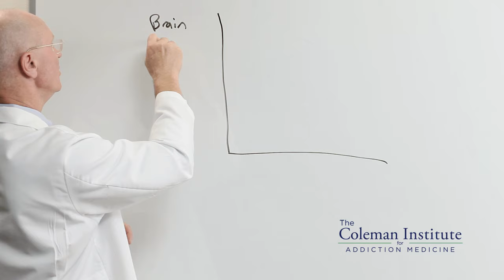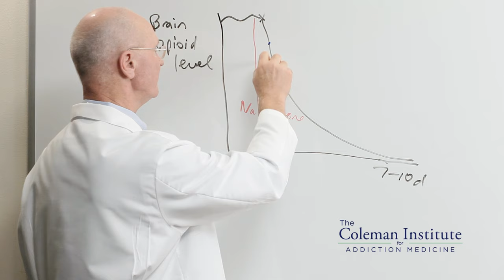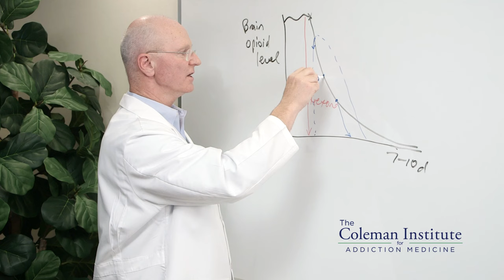Dr Coleman Explains Accelerated Opioid Detox using The Coleman Method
To learn more about Accelerated Opioid Detox (AOD) using The Coleman Method, visit us Accelerated Opioid Detox (AOD) using The Coleman Method removes the opioids from your brain in the most comfortable way possible. Rather than the typical 10 days you’d spend self-detoxing, this outpatient process typically takes 3-5 days. This process is a more effective, safer, and more convenient way to free yourself from addiction.  It is a proven quick detox technique for opiates but doesn't have the risks associated with methods that rely on anesthesia.

In this video, Dr. Peter Coleman, who is Board-certified in Addiction Medicine and has been in recovery from opioid use himself since 1984, discusses The Coleman Method for outpatient opiate detoxification (ambulatory withdrawal management).

The Coleman Institute’s innovative outpatient detox programs have helped thousands of people free themselves from addiction to Alcohol, Opioids, Suboxone, Methadone, and Benzodiazepines. We have an extraordinarily high 98% success rate for getting opioid patients onto the non-addictive opiate blocker, Naltrexone, which helps prevent relapse by reducing cravings and blocking highs.  To help our patients get into long-term recovery and stay there, our unique program includes ongoing Naltrexone therapy and supportive case management after the withdrawal management phase.  Unlike other forms of rapid detox, The Coleman Method speeds patients through withdrawal in relative comfort without the use of general anesthesia.

-Safe, Comfortable Outpatient Detox
The Coleman Institute for Addiction Medicine has been a leading outpatient addiction treatment center since 1998. Our innovative withdrawal management programs often referred to as The Coleman Method, have helped thousands of people free themselves from addiction to Alcohol, Opioids, and Benzodiazepines. Originally founded in Richmond, Virginia, our network has expanded to cover 14 cities across the US.
-3 - 8 Day Opioid Detoxification Process
For short-acting opiates like oxycodone, most patients complete their detox and begin Naltrexone therapy within 5 days. Longer-acting opiates like Suboxone and Methadone typically take 8 days. Our standard opioid treatment package in Richmond, VA, Wellesley, MA (Boston area), and Willoughby, OH (Cleveland area) includes the detox and 6 months of case management and Naltrexone therapy. As a non-addictive opioid blocker, Naltrexone dramatically reduces cravings so that patients can focus on their recovery. We have a 98% success rate for completing detoxification and starting Naltrexone therapy. During the detox, we work with patients and their families to develop an appropriate aftercare plan. We also offer a convenient, 3-day outpatient alcohol detox and a Rapid Benzodiazepine Detox.
-Caring, Empathetic Environment
Dr. Peter Coleman understands first-hand the challenges our patients are facing due to his own personal struggle with the disease of addiction. He has been in long-term recovery since 1984. Dr. Coleman has dedicated his career to treating addiction patients and creating a team and an environment conducive to long-term recovery for his patients.